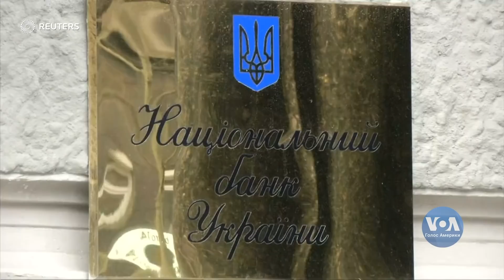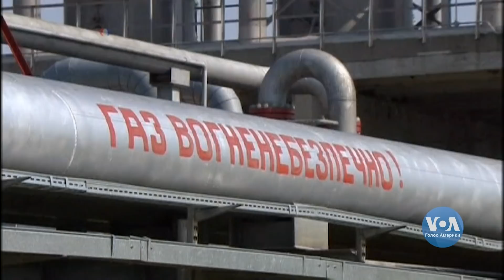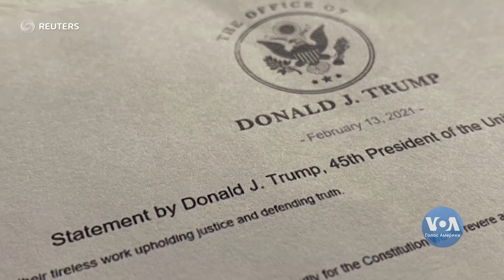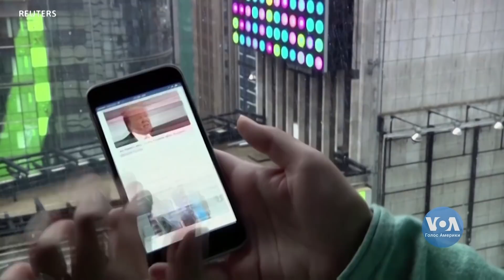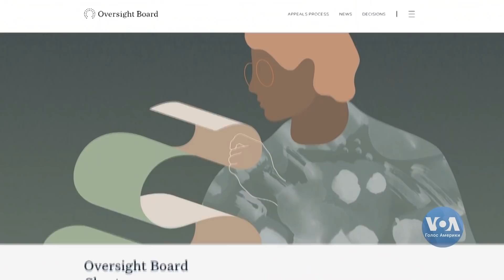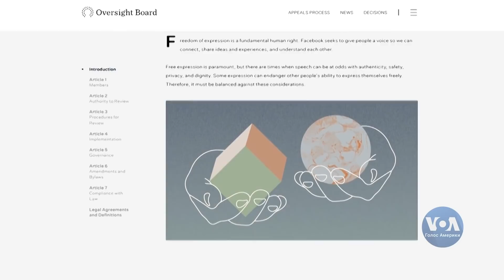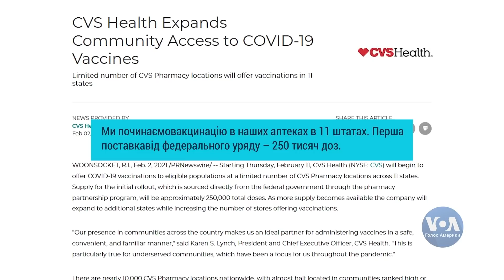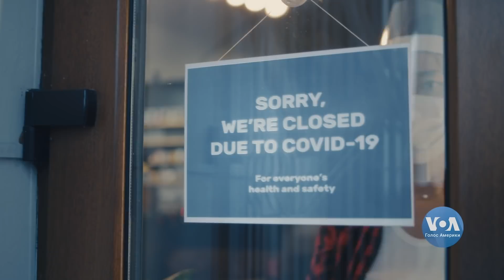Час-Тайм. Підсумки найкоротшого в історії США процесу імпічменту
В ефірі Час-Тайм. Сенат США виправдав 45-го президента Дональда Трампа у справі про його другий імпічмент. Незалежна наглядова рада Facebook має постановити чи було рішення щодо "цензури" Трампа правомірним, або ж його сторінки мають бути відновлені. Каменем спотикання у переговорах України з МВФ стало рішення країни знизити ціну на газ для населення на 30% - Андерс Аслунд про «незавершену» місію МВФ. Знайомства у час пандемії: чи можливо знайти кохання онлайн. Пришвидшине вакцинування американців – тепер в аптеках будуть робити і щеплення від COVID-19.